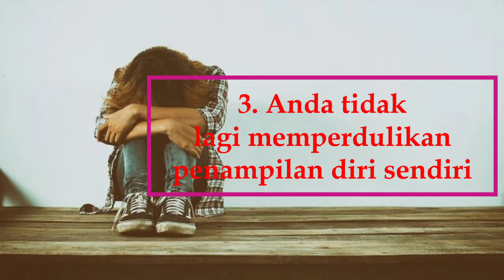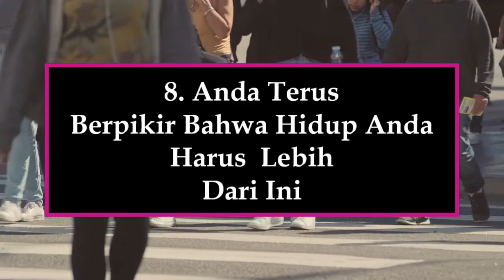10 Tanda Anda Membutuhkan Perubahan Besar dalam Hidup.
Hidup kadang bisa ruwet. Meski hidup anda  saat ini tidak jelek jelek amat, tetapi bila anda mengalami 10  tanda berikut, anda perlu melakukan perubahan mendasar dalam hidup anda  dan diri anda sendiri. Apakah Anda sudah merasa hidup anda seperti tersebut  selama beberapa bulan atau beberapa tahun? tidak ada yang harus menjalani hidup  hanya untuk mengalir melewati hari hari tanpa arti. Sebagai manusia dewasa, anda bisa mengubah hidup anda.
Video  ini  mengupas 10 tanda bahwa anda memerlukan perubahan mendasar dalam kehidupan.